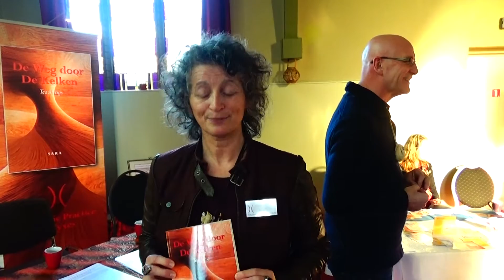Interview met Sara Minken, auteur van De Weg door De Kelken, Teachings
Sara, auteur van De Weg door De Kelken, Teachings wordt tijdens het A Place to Be festival 2015 in Centrum Goud te Eibergen geïnterviewd door Douglas Chenembo. Ze spreekt met hem over de afgescheidenheid in en tussen mannen/het mannelijke en vrouwen/het vrouwelijke en over het intense verlangen van beiden wederom samen te smelten. En dat juist in de tijd waarin wij nu leven bij mannen en vrouwen de uitnodiging ligt De Weg door De Kelken met zichzelf en elkaar te gaan zodat zij na zo heel lange tijd wederom kunnen ervaren dat wij Een zijn. Ook de titel van haar boek wordt door Sara aan Douglas toegelicht.